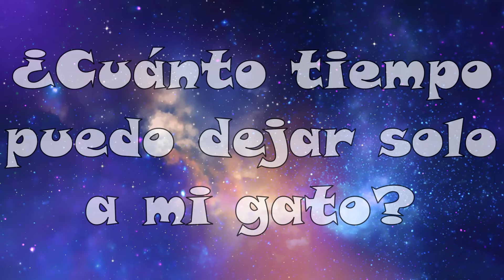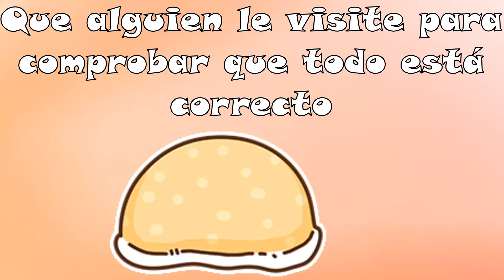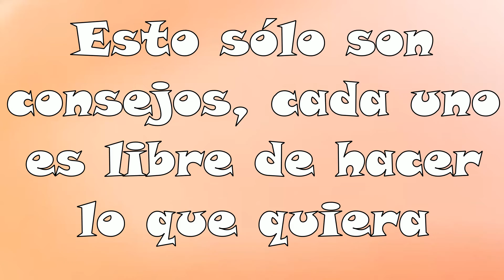**¿Cuánto tiempo puedo dejar solo a mi gato?**